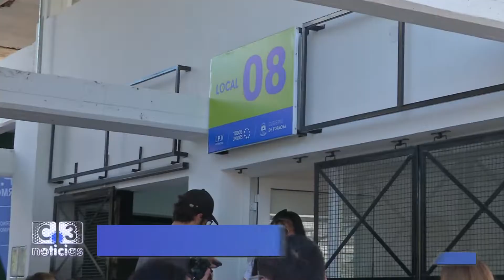EL PROGRAMA "GUADALUPE FLORECE" MEJORA LA CALIDAD DE VIDA DE LOS VECINOS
EN EL MARCO DEL PROGRAMA "GUADALUPE FLORECE" SE HABILITÓ OTRA ESCALERA RESTAURADA, QUE SUMADO AL ARREGLO DE LOS PISOS, PAREDES Y SISTEMA LUMÍNICO, ENTRE OTRAS OBRAS; VAN TRANSFORMANDO AL BARRIO GUADALUPE, DE LA CIUDAD DE FORMOSA, Y MEJORAN LA CALIDAD DE VIDA DE LOS VECINOS.